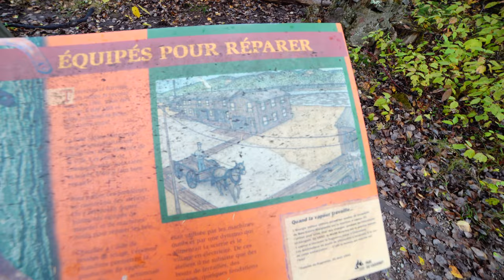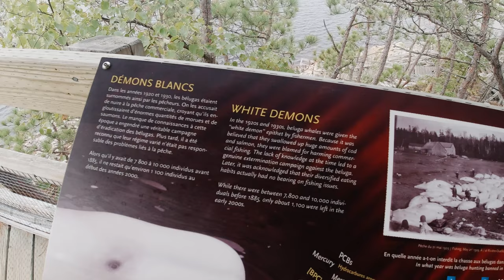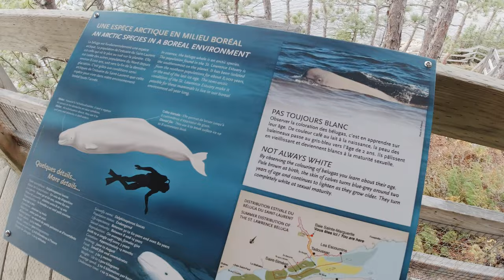Scenic Hike in Saguenay Fjord National Park ! Tadoussac Doc P5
In part 5 of this Documentary about the Tadoussac and Charlevoix region of Quebec, I go for a scenic hike though Saguenay Fjords National park!